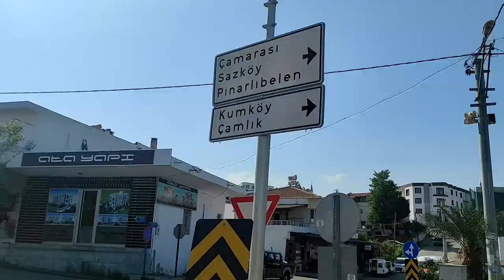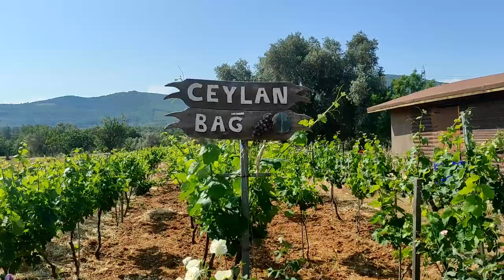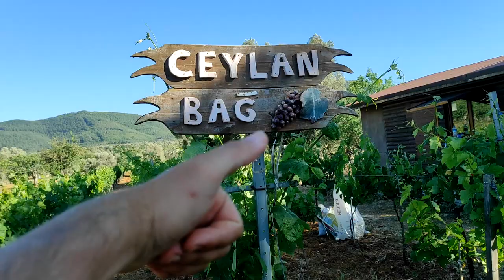BAĞDA BİR GÜNÜMÜZ NASIL GEÇİYOR BODRUM PINARLIBELEN | BAHÇE İŞLERİ KÖYE GÖÇ EGEYE GÖÇ BODRUMA GÖÇ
Bu hafta sonu bir akrabamızın üzüm bağında biriken işleri toparlamaya çalıştık yorucu bir gün oldu bizim için ama değdi çok güzel bir gün geçirdik bunun için size '' bağda bir günümüz nasıl geçiyor bodrum pınarlıbelen bahçe işleri köye göç '' isminde video çekmek istedik umarız siz de beğenmişsinizdir :)